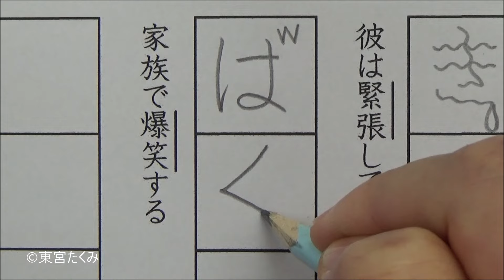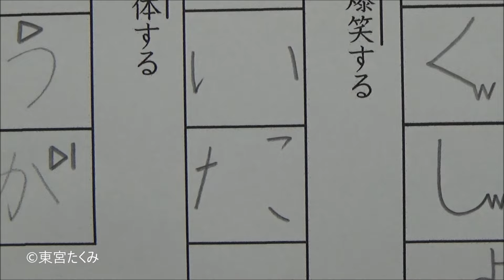【漢字テスト】それぞれの漢字の意味に合わせて書き方を変える生徒